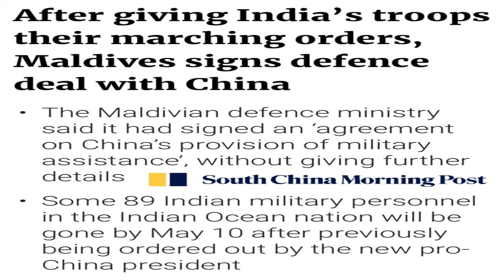Bad news for India as China Maldives signed military pact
India is facing tough competition in china these days, first Indian troops were told to leave Maldives now Maldivian media is reporting that China and Maldives have entered in a major defense pact. Watch details in this episode of theblankpageofficial